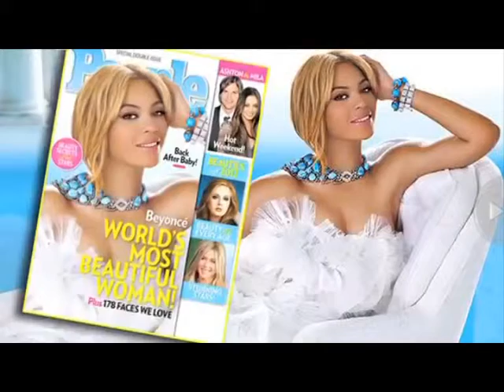SHOWBIZ NE HOLLYWOOD TE REJAT ME TE FUNDIT NGA BOTA E ZHURMSHME E YJEVE LAJM